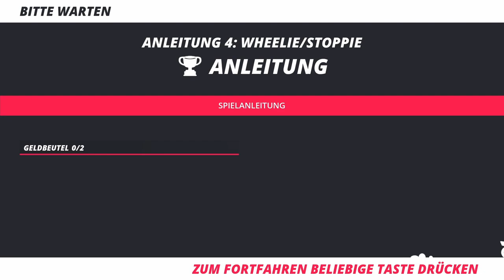Urban Trial Tricky Deluxe Edition - Mehr in der Luft als am Boden